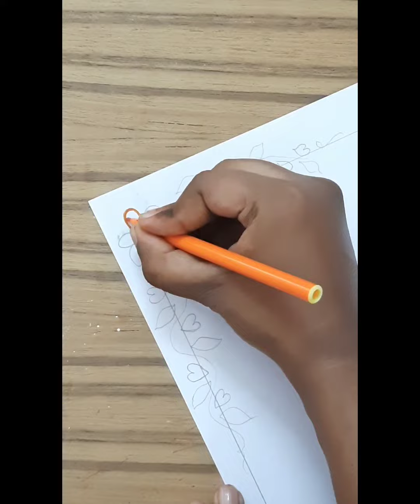DIY School Projects idea📝/ Notebook decor📝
paper notebook idea/ notebook decor idea/simple and easy paper craft/school craft/back to school/school projects/school hacks

Every craft is very special for us! and we are hoping you will Watch,Like and try to MAKE some of these DIYs!🤗🤗